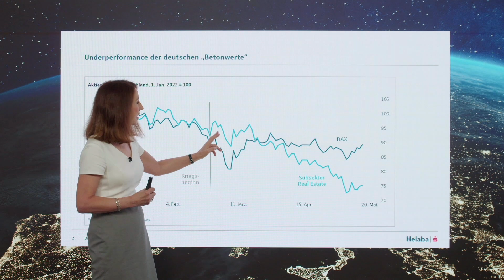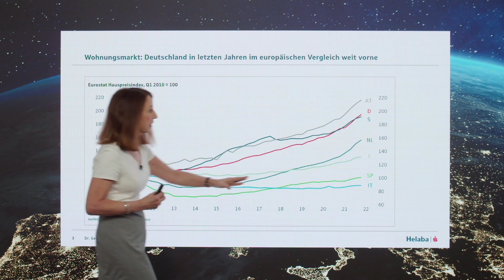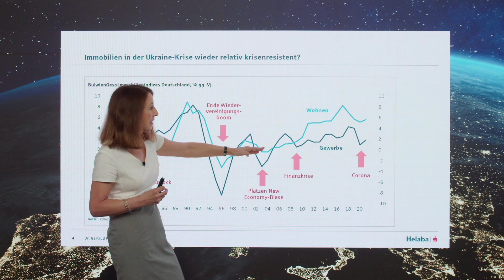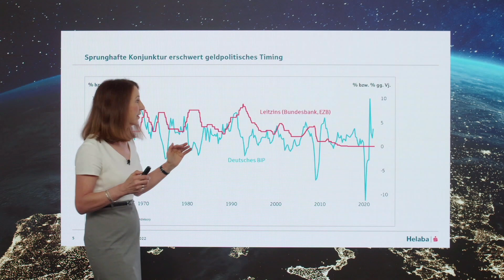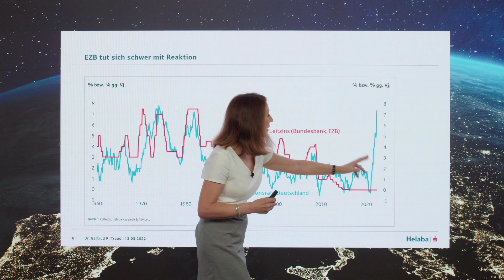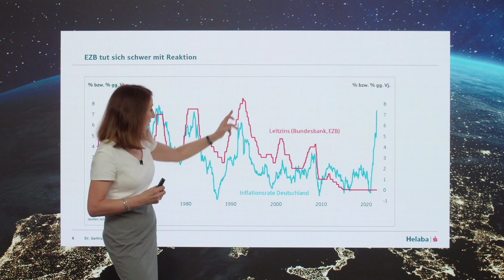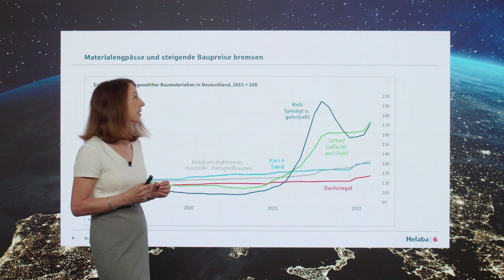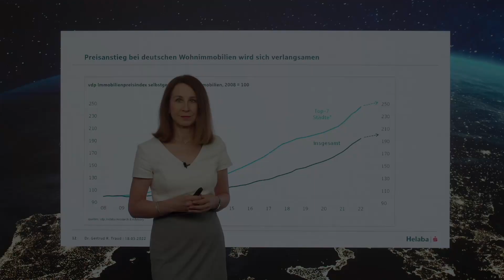Märkte und Trends Mai 2022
Mit Märkte und Trends erhalten Sie einen monatlichen Überblick unserer Sicht auf Wirtschaft und Finanzmärkte. Im Video erläutert Helaba Chefvolkswirtin Dr. Traud die Kernaussagen und das Thema "Immobilien in der Zinswende".